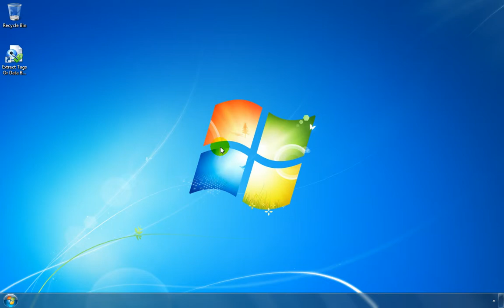How To Use Extract Tags Or Data Between Tags In HTML Files Software